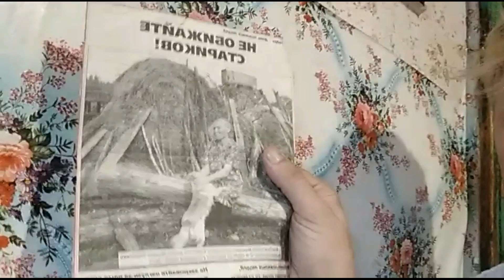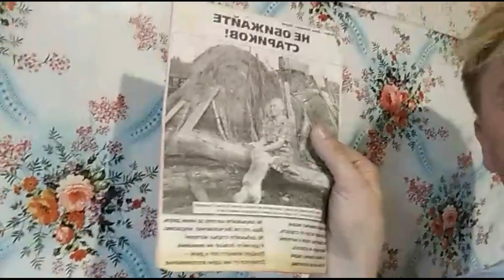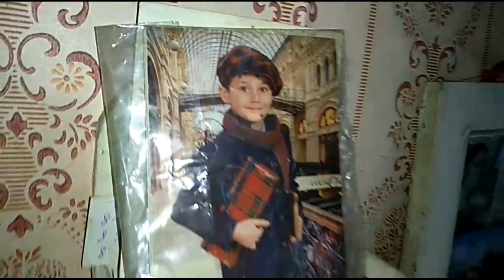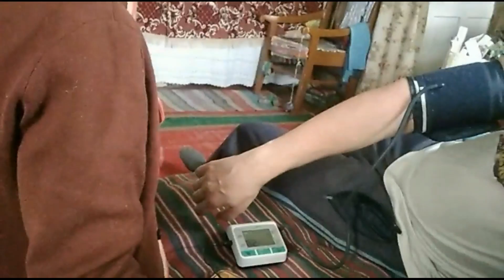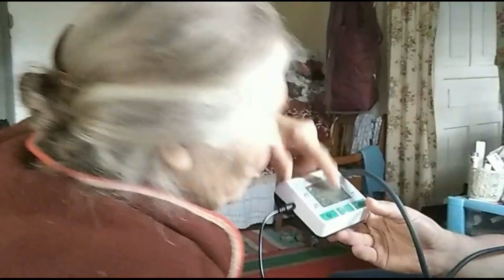Документальный фильм Игоря Шипкова - НЕОДНА В ДЕРЕВНЕ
Телекомпания РУССКАЯ ДЕРЕВНЯ и EWRONEWS PRODUCTIONS представляют Документальный фильм Игоря Шипкова - НЕОДНА В ДЕРЕВНЕ